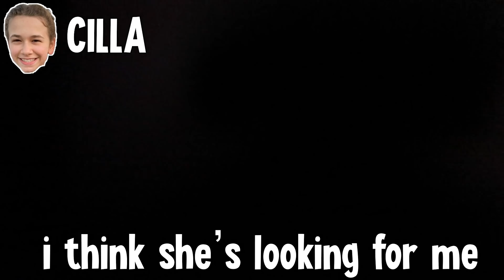Using Only ONE Color In HIDE AND SEEK!! **funny** | JKREW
In today's video, the kids are playing Hide and Seek, but they are only using one color. It was so funny and exciting. In each round they choose a color, everyone has a different color and they are only allowed to hide behind/under the same color they are wearing. Cilla was pretty upset in this game because she lost in both rounds. If you want to see her raging you must see this video. Hope you like this video!

☆ SOCIAL MEDIA ☆